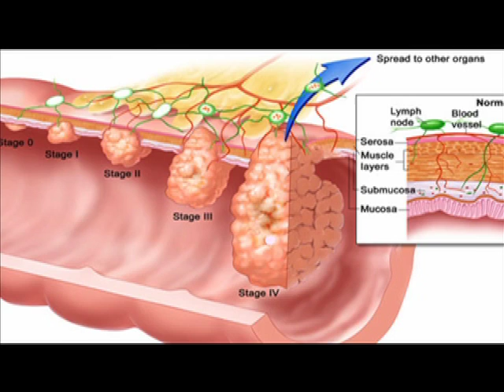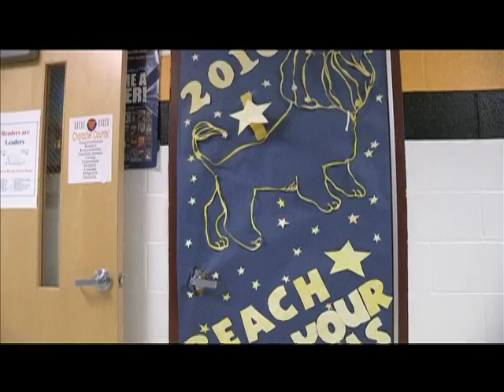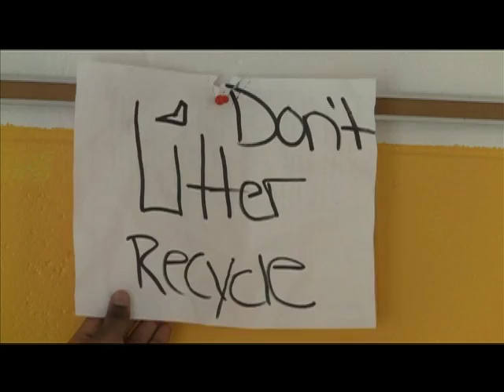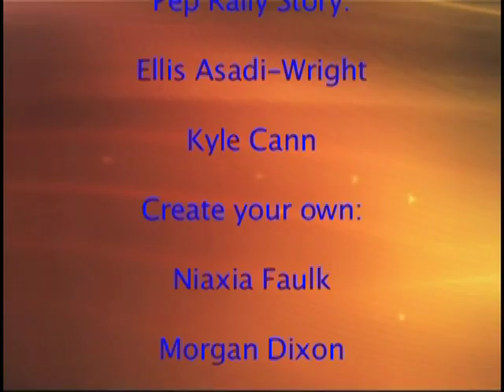The Show Episode 1, Season 3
Season 3 of The Show. Episode 1